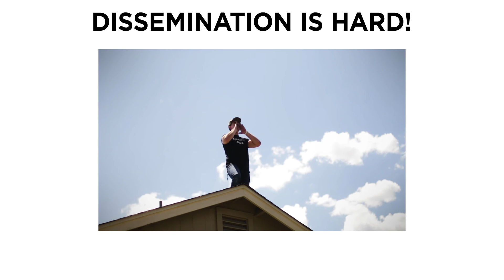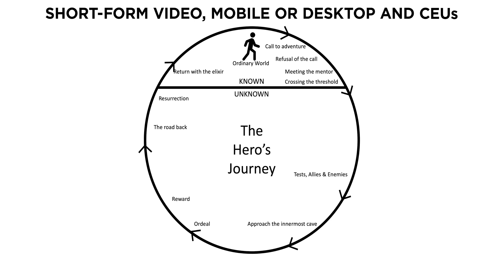Storytelling & Behavior Analysis: Using Narrative in Science Communication & ABA Dissemination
You stumbled into a field you absolutely LOVE and you want to shout from the rooftops! But the jargon you learned in graduate school just doesn't quite sink in... In fact, there’s even evidence now* that it turns people AWAY from the science we have all come to love… When you figure out how to solve this problem and you develop the skills to effectively share our field there’s a new world of opportunities that arise - kind of like a behavioral cusp. In Storytelling and Behavior Analysis: Using Narrative in Science I will guide you through three distinct things. First, the story about how Applied Behavior Analysis became a known field. The reason most of us ever had a job in this field is because of one powerful story written by a mother who we are indebted to as a field. Second, I cover how our field’s experts are speaking on the role of narrative, how we understand it, and what we need to do to fully investigate the effect. Third, and most importantly - I’ll explain two distinct models that are used by science communicators and professional storytellers that know how to influence the behavior of billions of people simultaneously. Explore the frontier and strategies like the ABT method and the Hero’s Journey in this short-form course designed for BCBA® & BCaBA® credential holders. BACB® CEUs are included and discounts are available for RBT®s looking to leverage this knowledge (email with your RBT number for verification and special pricing.).

Access includes:

12 video lessons by Ryan O'Donnell, MS, BCBA and after the course, you will be able to:

- Identify and describe the research articles and special issues published in behavior analytic literature related to the use of narrative in behavior analytic journals.
- Identify the role storytelling has played in the development of the profession of Applied Behavior Analysis as a field and specialty.
- Identify the storytelling structure built into the scientific method and the role storytelling plays in the consumption and accurate dissemination of scientific findings.
- Identify and describe the science communication field and strategies used by interdisciplinary fields to communicate scientific findings and position science-based information to the public (e.g., the ABT method and Hero's Journey model).
- Identify how modern marketing leverages functional thinking in the design and implementation of material that impacts billions of viewers (e.g., the use of FA methodologies).
- Identify and describe the steps of good and bad copywriting strategies.
- Identify the use of storytelling in various dissemination efforts by behavior analysts (e.g., TEDx talks, social media use, documentary films).

A total of one and a half (1.5; no ethics, no supervision) BACB® Learning CEUs Available

RYANO, LLC is an Approved Continuing Education (ACE) (# OP-19-3037) provider and The Behavior Analyst Certification Board (“BACB”) does not sponsor, approve or endorse RYANO, LLC, the materials, information or sessions identified herein.